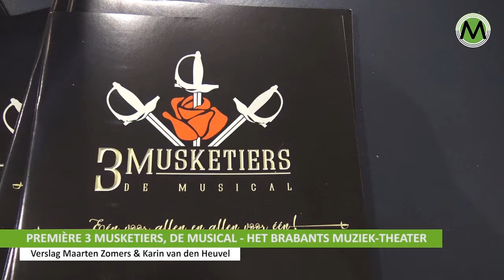Première 'De drie musketiers', de musical, Brabants Muziek Theater 14 10 2018